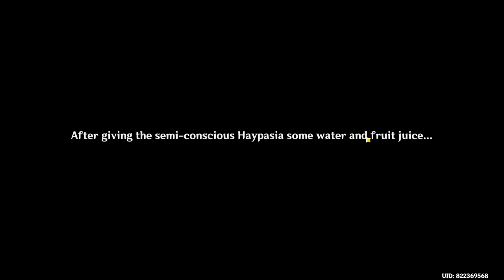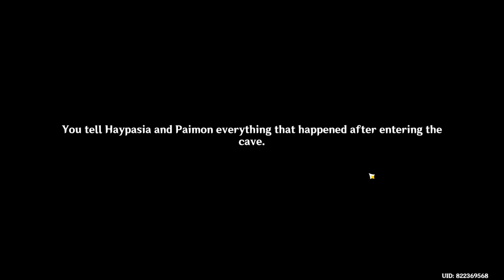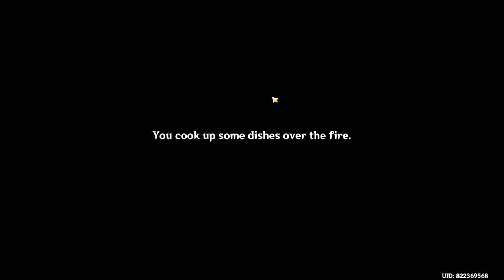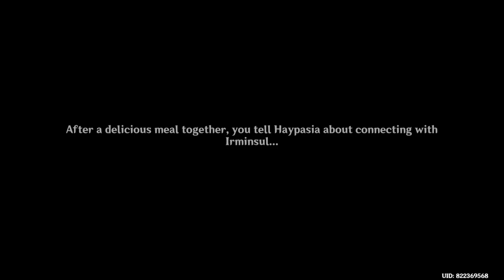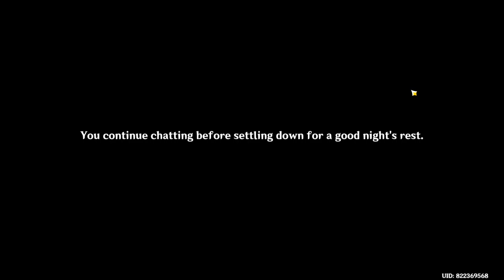Sumeru quest part 2 |Genshin Impact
•Full Video Made by AKA LC,

•RAM: 16 GB

•GPU: RTX 3060 Ti

•Motherboard (MSI)
   B550M PRO-VDH
   WIFI